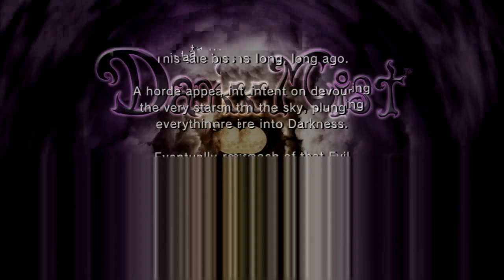Dark Mist: Short Start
Still ruined.